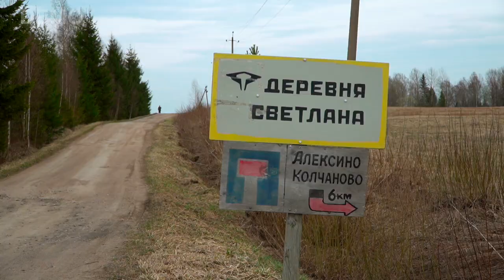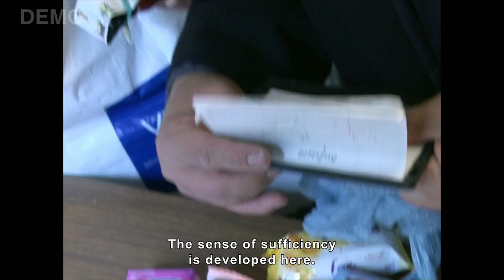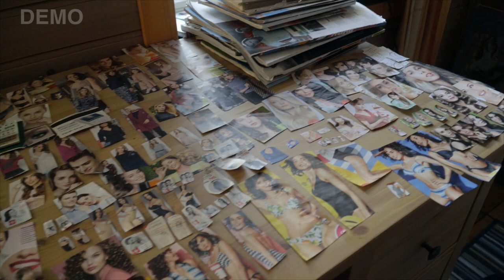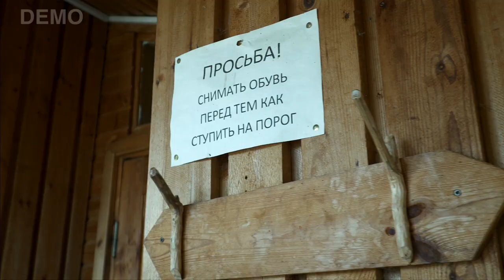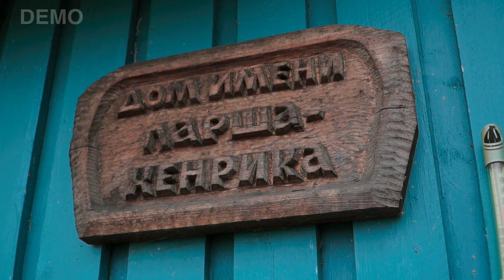From the Life of One Village ENG DEMO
«From the life of one village»

This is a film about the village with a poetic name Svetlana; it is two hours away from St. Petersburg. It was built more than twenty five years ago by volunteers for people with physical and mental disabilities, doomed to specialized closed-type psychoneurological institutions. Many of them couldn't put two words together before they got to the village. Тhey sat under lock and key.
In Svetlana people avoid the words «disabled» or «unhealthy», preferring to call such people «folk». They are not engaged in miraculous healing and specific training; the diagnosis is not important here. Here folk have conditions for a normal human life. Healthy and unhealthy people communicate on equal terms, work together, put on performances, and run a joint household. People with disabilities do not feel as if they are sick or damaged. Everyone is equal here.
It took us 13 years to make this film.

Written, directed and produced by Liliya Vyugina
Astra film